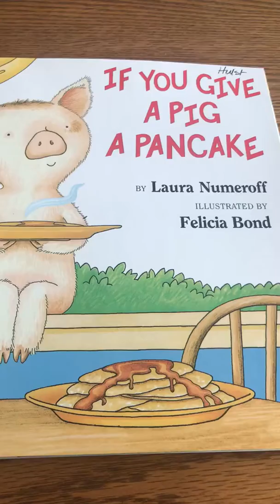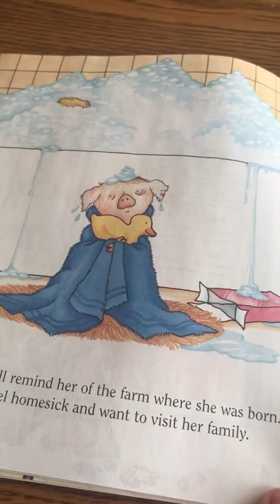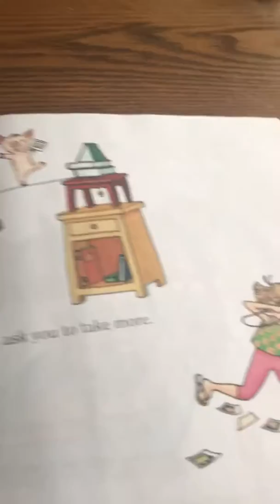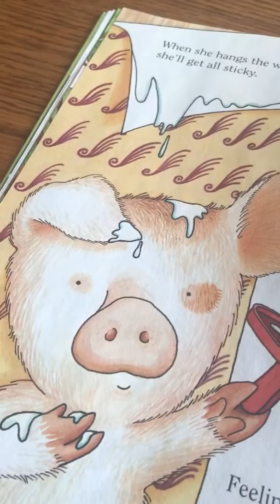If You Give A Pig A Pancake